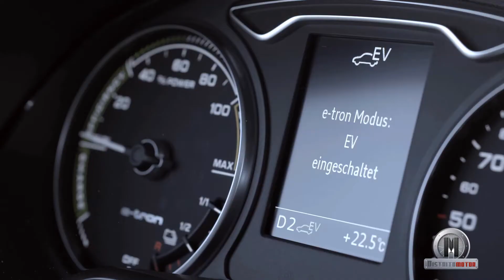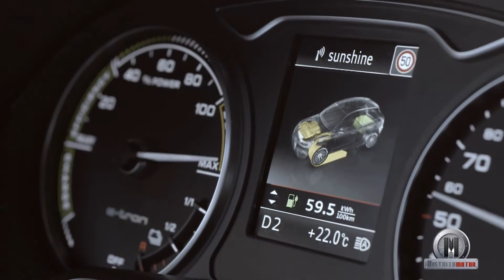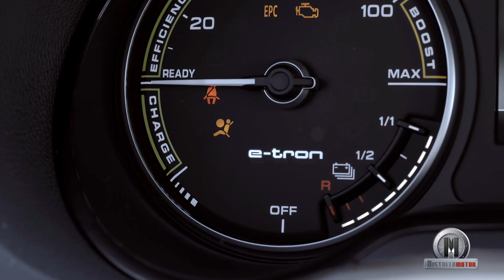Audi A3 Sportback e-Tron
Audi en el que confirma el lanzamiento al mercado de su primer vehículo eléctrico para la primavera de 2014. Recibe el nombre de Audi A3 Sportback e-Tron y emplea dos propulsores para su funcionamiento, conectados entre si por un embrague. El atmosférico es el conocido  1.4 TFSI de gasolina con 150 CV, mientras que el eléctrico, que va alojado en la caja de cambios, entrega 102 (75 kW).  Puede funcionar en modo eléctrico puro con el embrague abierto y el motor de gasolina desacoplado. La autonomía es de 50 Km y alcanzar una punta de 130 km/h.